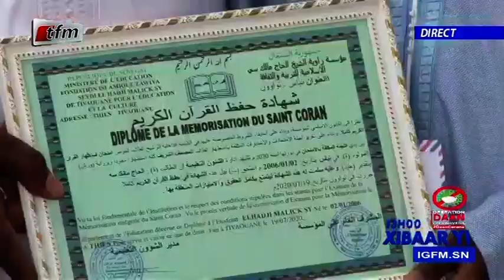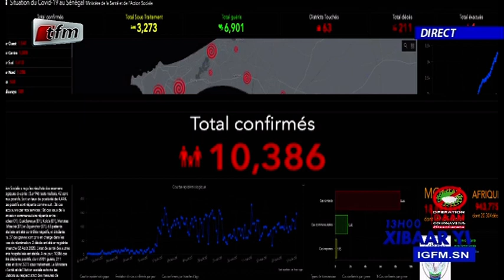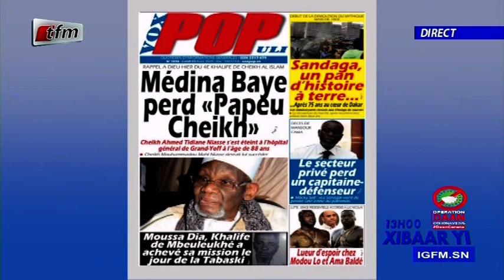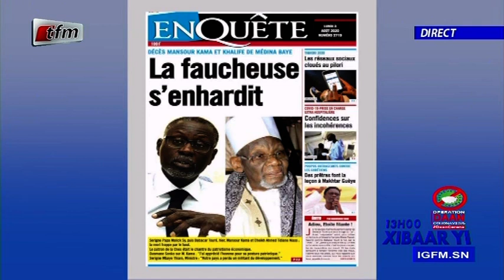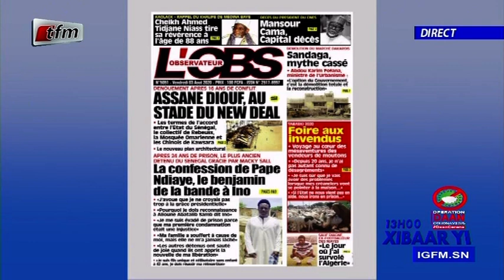REPLAY - Xibar Yi 13h - Pr : SOKHNA NATTA MBAYE - 03 Aout 2020